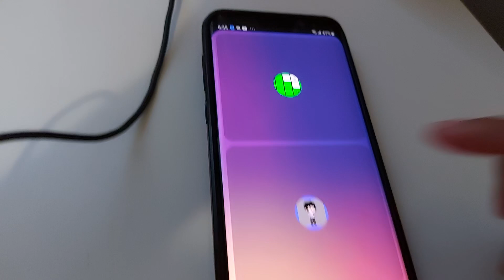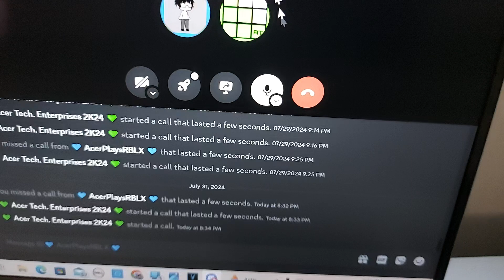(4TH ANNIVERSARY OF MY CHANNEL) Discord Incoming Call Test Part 1 (Computer to Phone)